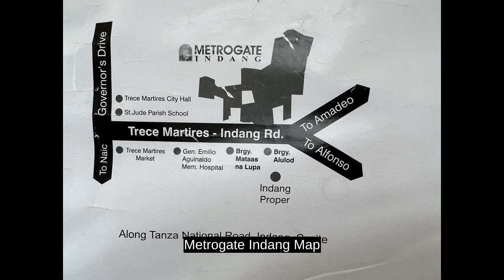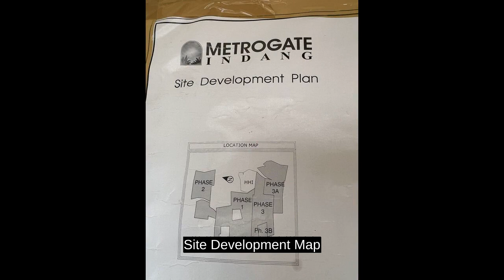PRIME Lot For Sale in Metrogate, Indang Cavite